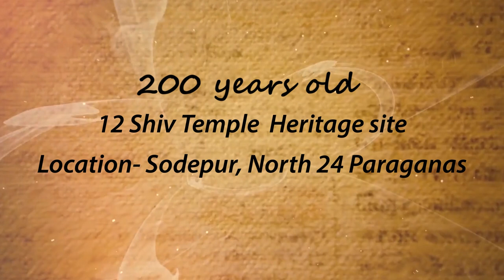Baro Madir Ghat - 12 Shiv Temple || 200 Years || Heritage Place || Sodepur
পানিহাটি আর সুখচরের সীমানা হরিশচন্দ্র দত্ত রোড। সোদপুর মোড়ে পিয়ারলেস নগর থেকে বিটি রোড ধরে শ’দুয়েক মিটার উত্তরে হাঁটলেই বাঁ দিকে রাস্তা। মোটামোটি সোজা রাস্তা। রাস্তাটা শেষ হয় ঘাটে গিয়ে। এই ঘাটে প্রবেশপথে একটা গেট আছে, সেই গেট পেরিয়ে ঢুকে গেলেই সামনে প্রশস্ত চাতাল। চাতালকে মাঝখানে রেখে দুদিকে ছ’টি করে শিব মন্দির। নিরিবিলি পরিবেশে ঘাটের দুপাশে ছটা ছটা করে মোট বারোটা শিব মন্দির আছে। তার থেকেই নাম বারো শিব মন্দির ঘাট। গাছপালায় ঘেরা সুন্দর পরিবেশটি সান্ধ্যকালীন বেড়ানোর পক্ষে ভাল। গঙ্গার ঘাট থেকে সূর্যাস্ত ভাল লাগবেই।

যে কোনোরকম ব্যবসায়িক প্রয়োজনে বা চ্যানেলের উন্নতির জন্য পরামর্শ জানাতে সরাসরি কথা বলুন BENGAL FUSION এর এই ফোন নম্বরে অথবা ইমেল করুন।